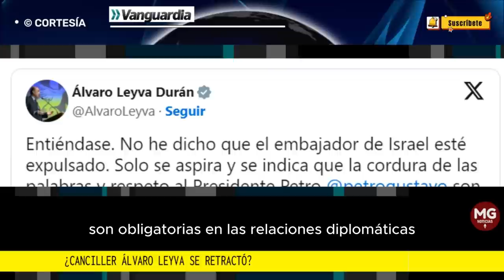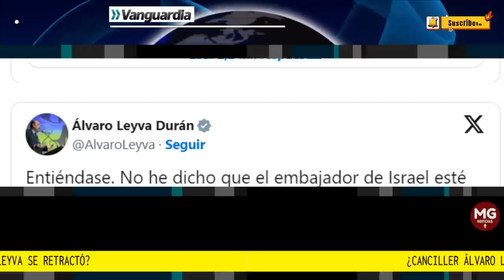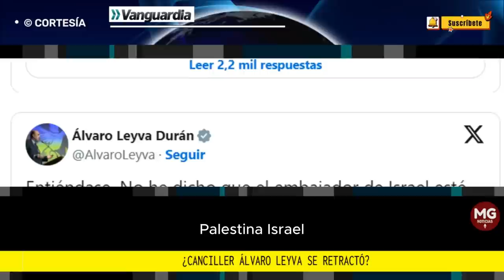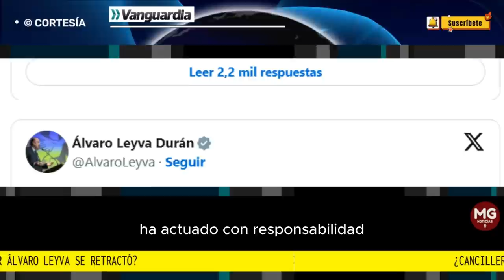🔴 ¿CANCILLER ÁLVARO LEYVA SE RETRACTÓ?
“No he dicho que el embajador de Israel esté expulsado”: ¿Canciller Álvaro Leyva se retractó?
Las nuevas declaraciones del ministro de Relaciones Exteriores llegan después de que le dijera al embajador de Israel que lo mejor que podía hacer era pedir excusas e irse del país, tras las posturas de su país.
FUENTE VANGUARDIA